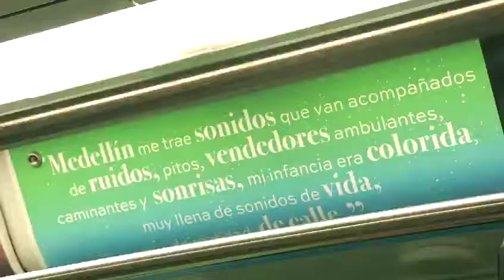Juanes nos visitó en nuestra sede en los talleres del Metro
El cantante Juanes nos visitó en nuestra sede en los talleres del Metro, este lunes 8 de mayo, les compartimos el video. Le hacemos un homenaje a este gran artista antioqueño. MisPlanesSonAmarte.